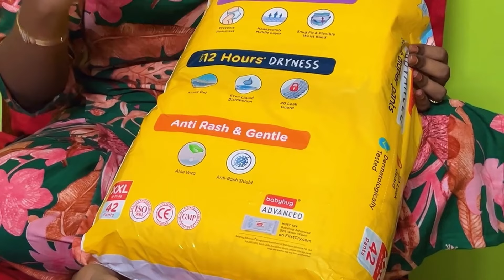Diaper routine from new born to toddlers‼️||pros and cons✅@baby diapers,babyhug diaper pants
Baby hug diaper link:

Use code : SindSiBHD6

babyhugdiaperpants